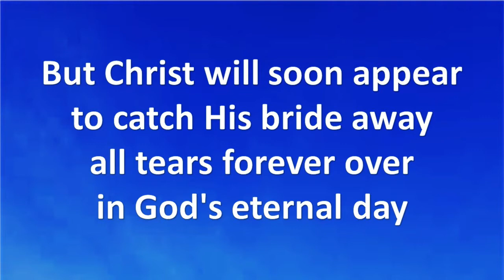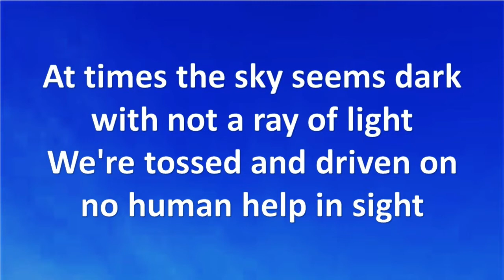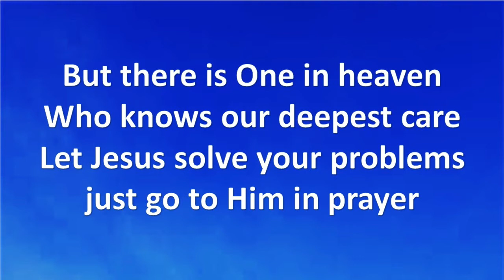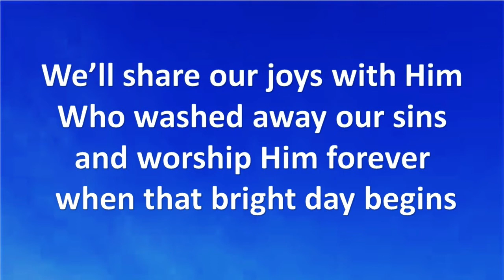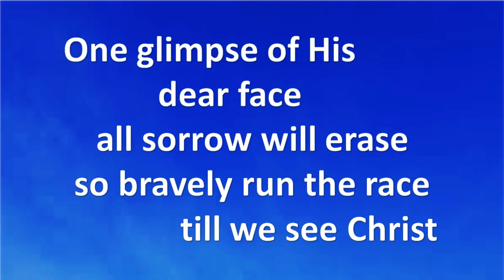It Will Be Worth It All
A hymn by Esther Kerr Rusthoi, 1941 about the second coming of Christ.

Altered lyrics: "We’ll pass that mystic veil"

"We’ll share our joys with Him Who washed away our sins
and worship Him forever when that bright day begins"

This channel provides easy font large print sing-a-long videos for small churches.

I have added some of my own lyrics to draw specific attention to Jesus.